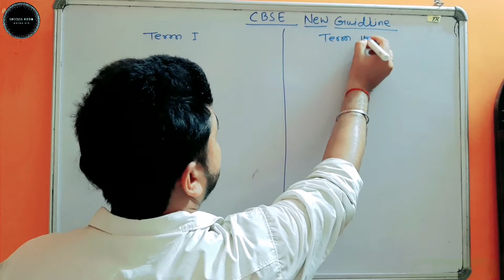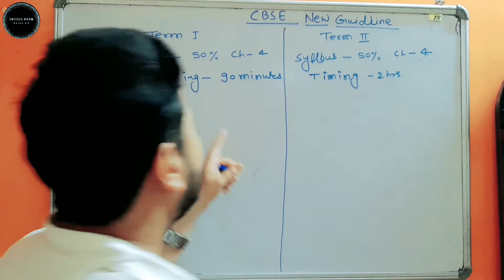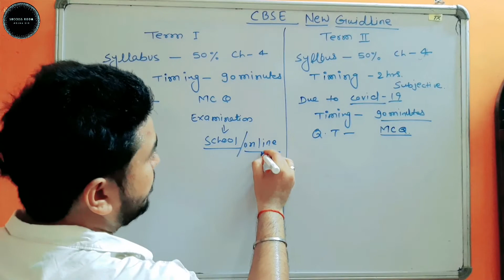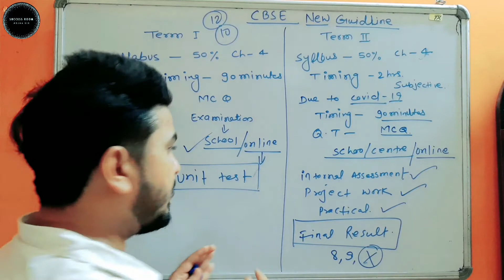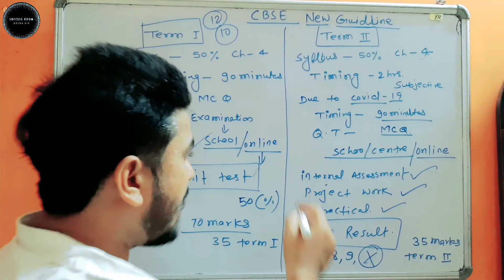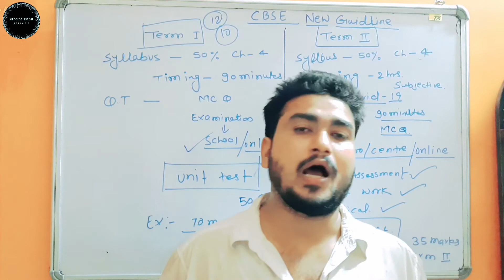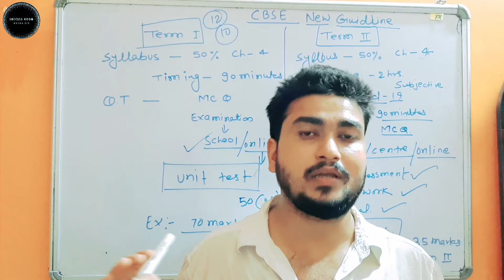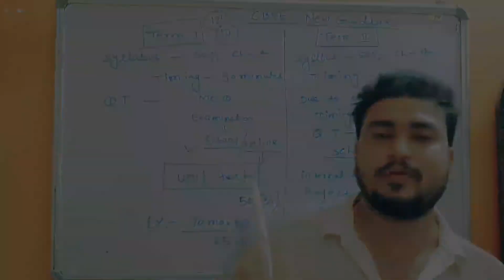CBSE NEW GUIDE LINE FOR CLASS 10 AND 12 TERM(I)&TERM(II)FULL EXPLANATION BY OJHA SIR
friends and followers it's RAJ KISHOR OJHA from SUCCESS ROOM OJHA SIR ,. today I am going to publish our new solution of CBSE NEW GUIDELINE FOR CLASS 10 &12 ABOUT THIS so please avoid my mistakes and give your feedback by comments so watch my full video and enjoy if you like my video then please subscribe my YouTube channel and please supports Me via sharing my videos THANKYOU@akshaykumar Please help me . 100% SCORE